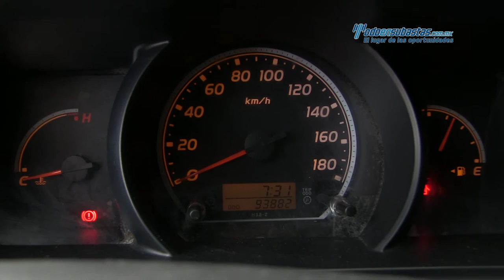Toyota - Hiace 2013 - D0043247